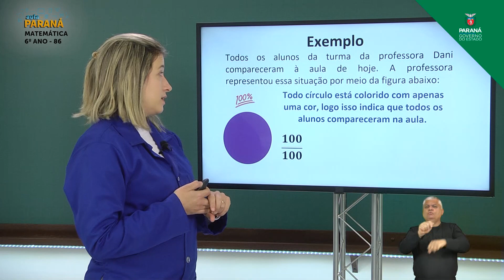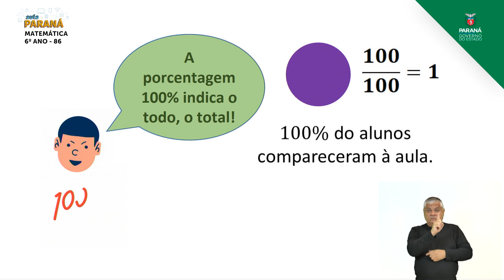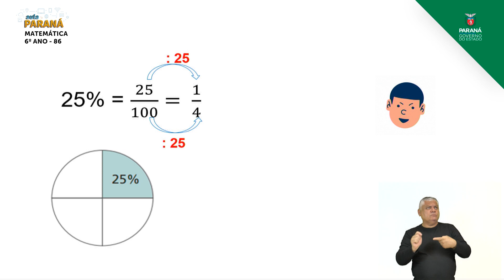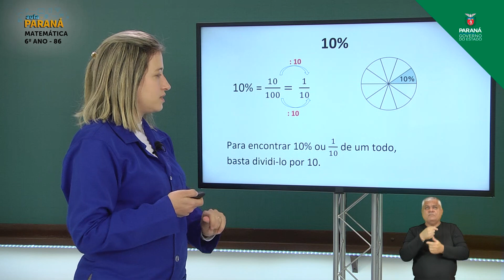2021 | Resumo da Aula | 6º Ano | Matemática | Aula 86 - As Frações e a Porcentagem - Parte 2